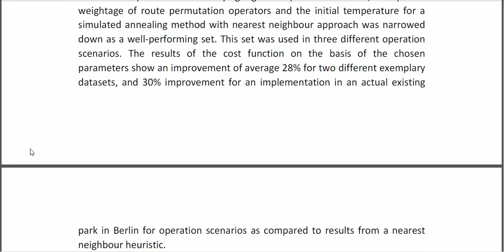Autonomous Service Robots for Urban Waste Management Multiagent Route Planning and Cooperative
IEEE PROJECTS 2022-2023 TITLE LIST

Support Including Packages
* Complete Source Code
* Complete Documentation
* Complete Presentation Slides
* Flow Diagram
* Database File
* Screenshots
* Execution Procedure
* Readme File
* Video Tutorials
* Supporting Softwares
Support Specialization
* 24/7 Support
* Ticketing System
* Voice Conference
* Video On Demand
* Remote Connectivity
* Document Customization